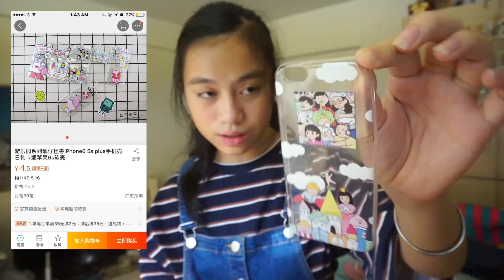Taobao Unboxing淘寶開箱👻幫個電話換衫?🌝 | Agnes Yue🐨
淘寶開箱終於有part 😭又係一條嘔心瀝血嘅片💔
啲link都打咗成粒鐘🤦🏻‍♀️希望大家鐘意🤓
👇🏻👇🏻All taobao link are here❣️
【粉紅色背景布】¥10.9
【鐳射背景布】¥18
【卡紙包裝動物燙布貼】¥6
【白色鹿仔燙布貼】¥5.5
 【白色刺繡帽子】¥10.43
【藍色旅行收納包】¥30.8
【紅色千紙鶴耳夾】¥2.99
【鏤空銀色心心耳夾】¥1.99
 【全部耳夾款係哂下面兩條linkkk】
【銀色心心耳夾】¥4.99
【黑色短髮夾】¥1.9
【粉紅心形閃片耳夾】¥7
【鐳射心形閃片耳夾】¥3.89
【粉紅雲石玻璃手機mon貼】¥14.8
【美人魚玻璃mon貼】¥14
 【鐳射蛇紋手機殼】¥16.9
【小恐龍情侣手機殼】¥7
【黑色PINK字手機殼】¥7.5
【情侶熊貓 北極熊機殼+熊貓挽電話機殼】¥4.5
【草苺小姐格仔底手機殼+三個一樣樣白色底手機殼】¥4.5
【白色底手繪風手機殻】¥4.5
【阿伯食飯團藍色格仔底手機殼】¥4.5
【水蜜桃橙色手機殻】¥5.5
【遊樂園透明手機殼】¥4.5
【黑色痴頭髮貼10片裝】¥8.5
【黑色高彈性橡筋40條大號】¥9.5
【黑色一字長髮夾連盒】¥13.4

BGM | Morning Sun from HookSounds.com☀️

This video was created and edited by Agnes Yue🦊